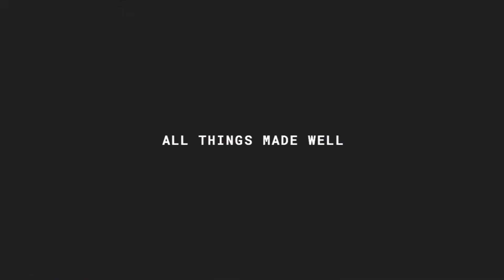intro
This is a short video that introduces our workspace